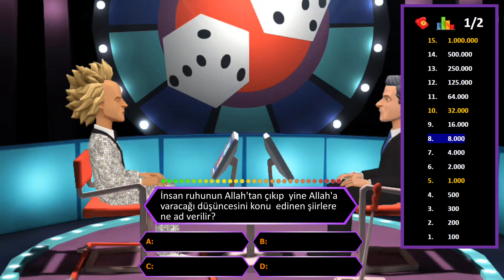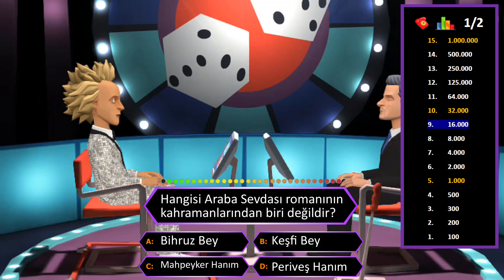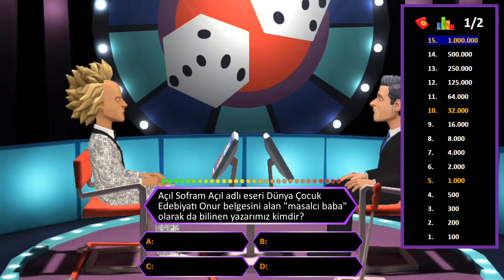AYT EDEBİYAT DENEME SINAVI #5